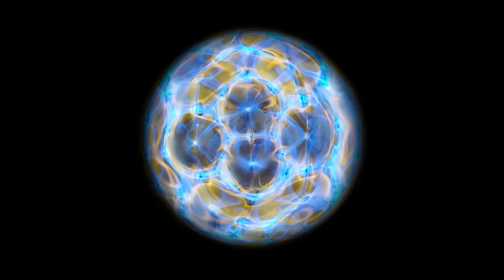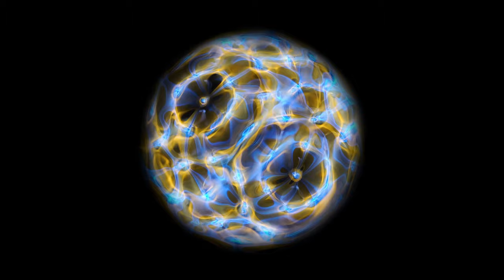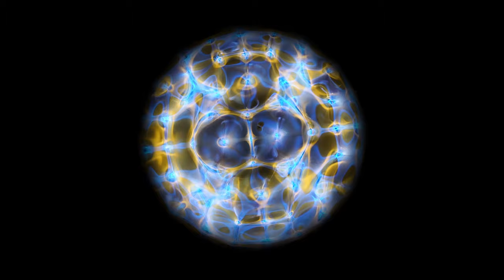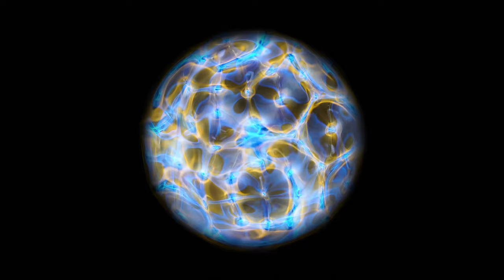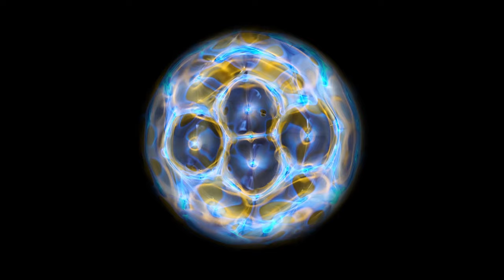Ambient Journeys, Vol. 1 (La Selva)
Born out of the jungles of Costa Rica join Dirtwire on their first meditative journey album "Ambient Journeys, Vol. 1 (La Selva)"